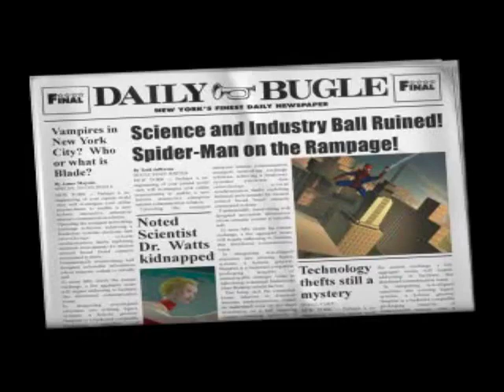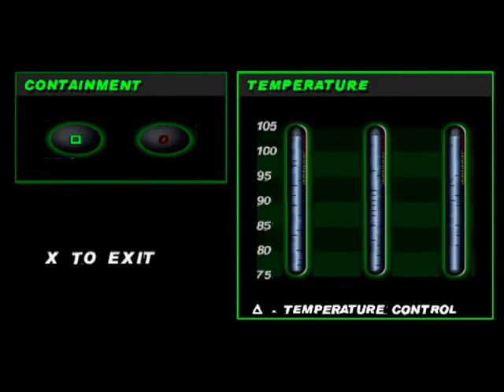Spiderman 2 Enter Electro Commentary Part 4 Twisted Experiments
Tonight on Spiderman 2 Enter Electro, Spiderman infiltrates the Laboratory where Dr Watts and Dr Connors are working at but surprise surprise security defenses are on the fritz and it seems we're in for a meeting with Curt Conners' alter ego the nefarious LIZARD... Its Tail Time.